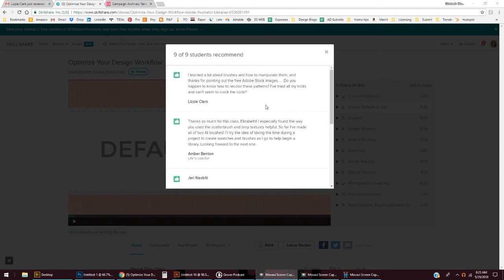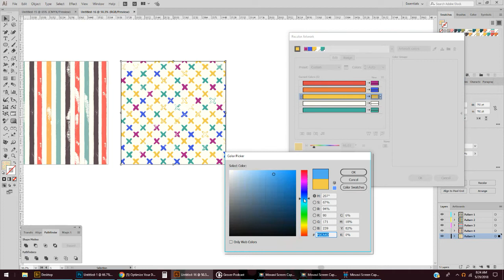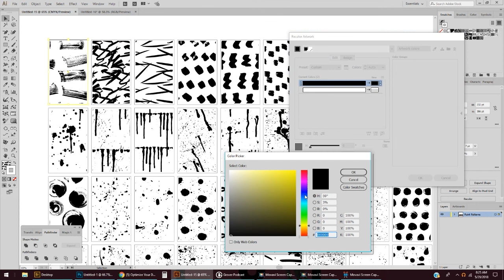Recolor Swatches Quick Tutorial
In response to a question about recolor Adobe Stock swatches from my Skillshare class Adobe Libraries 1